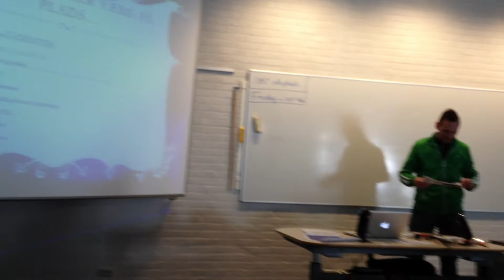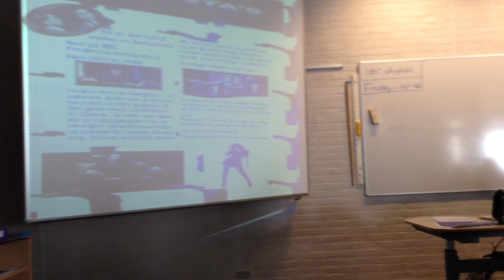Dennis Fest HGV